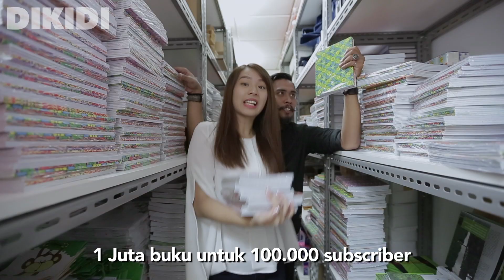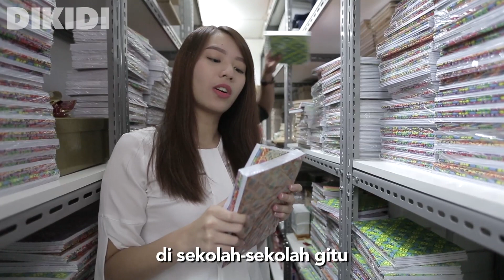WOW!!! 1 JUTA BUKU TULIS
Bantu dikidipeduli untuk mendapatkan 100.000 subscriber agar kami bisa menyumbangkan 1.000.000 buku untuk anak-anak SD yang membutuhkan. Kegiatan ini menyambut Hari Pendidikan Nasional 2017.

Terima kasih untuk buku tulis SIDU (Sinar Dunia) yang terus membantu dalam membantu memberikan buku-buku tulis untuk anak-anak SD yang membutuhkan.